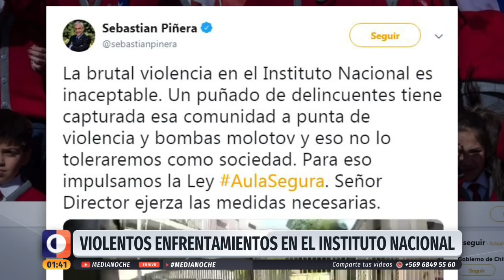Medianoche - Viernes 17 de mayo | 24 Horas TVN Chile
Felipe León revisó el dueño de casa de 56 años que falleció en el incendio de una vivienda en Ñuñoa; el estado grave en que permanece la mujer que fue atacada por su pareja en Colina, a quien había denunciado repetidamente por violencia intrafamiliar; y más. Detalles en el noticiero.